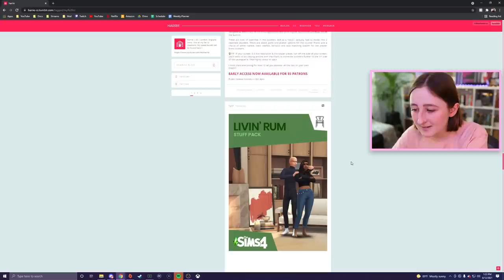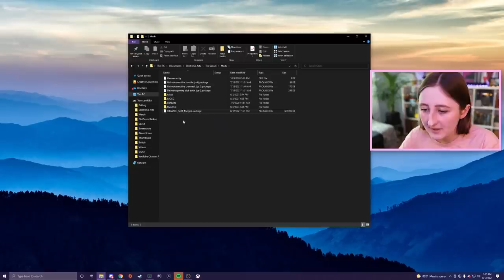THE BEST SIMS CC YET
AHHHHH I AM IN LOVE WITH THIS NEW CUSTOM CONTENT SET